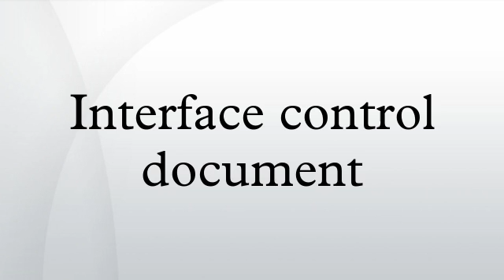Interface control document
An interface control drawing or interface control document in systems engineering  and software engineering, describes the interface or interfaces between subsystems or to a system or subsystem.